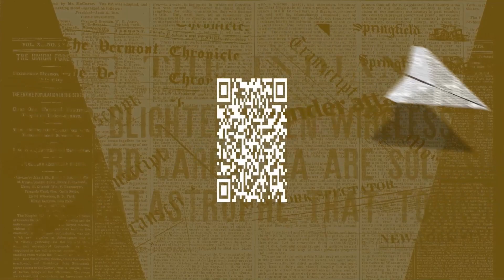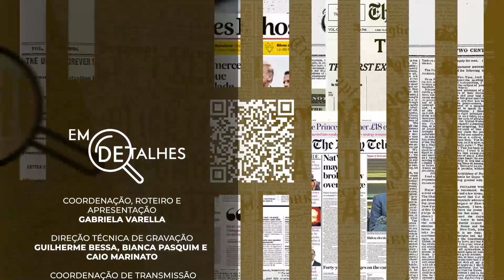EM DETALHES - 17/10/23 - OS DESAFIOS DO GOVERNO PARA A REPATRIAÇÃO DE BRASILEIROS EM ISRAEL E GAZA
Desde o início dos conflitos no Oriente Médio, o governo brasileiro já repatriou quase 1.000 brasileiros que estavam em Gaza, mas ainda busca soluções para resgatar outras pessoas que estão concentradas nas proximidades da fronteira com o Egito.

O jornalista Diogo Bercito explica os desafios do governo para dar continuidade na operação.